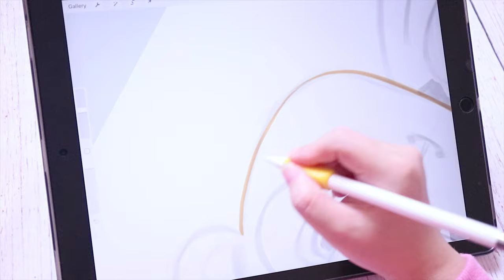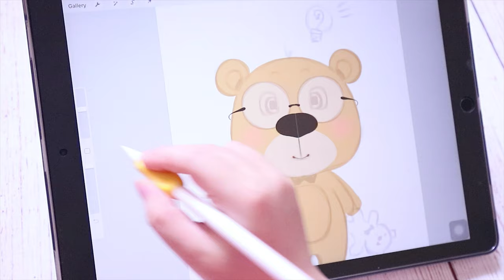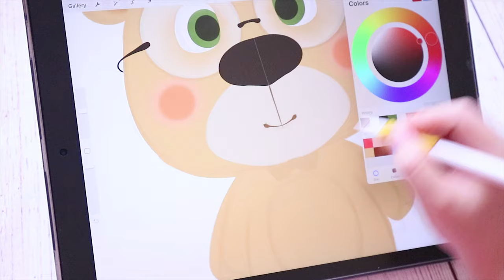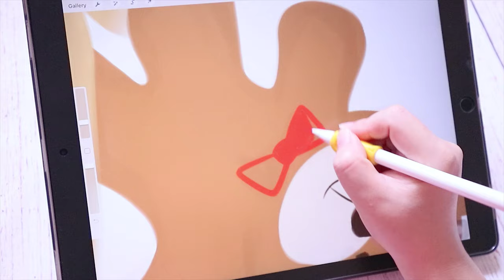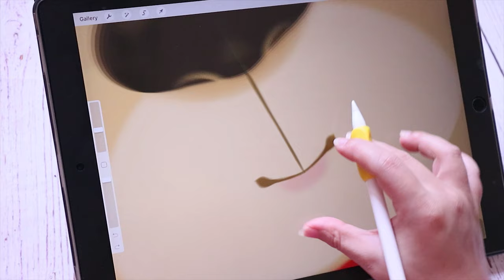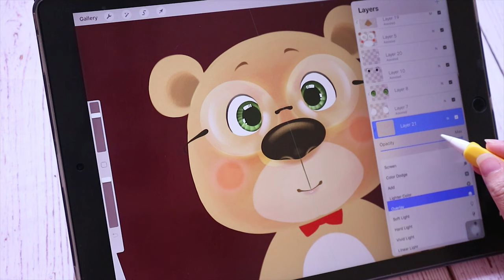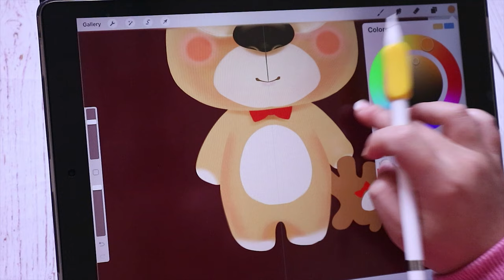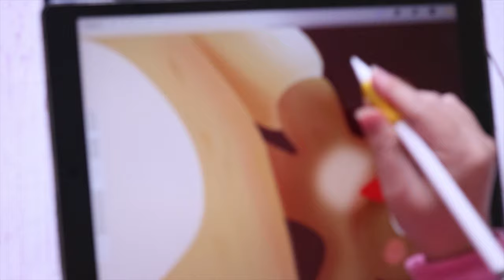DRAW WITH ME #22: How I draw cute little bear in Procreate